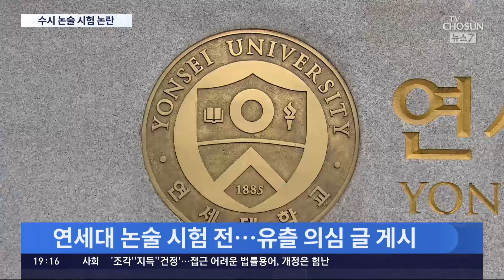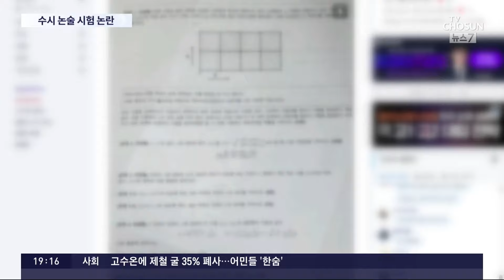연세대, '수시 논술' 시험지 미리 배부…유출 논란에 재시험 요구도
어제 연세대학교 수시논술시험 이 있었습니다. 그런데 일부 고사장에서 시험지를 한 시간 일찍 배부하는 일이 벌어졌습니다. 또 문제에선 오류까지 발견됐습니다. 수험생 들 사이에선 재시험을 요구하는 목소리가 나옵니다.

📡 월~금 06:50 강스라이팅 (유튜브)
📡 월~금 07:30 뉴스퍼레이드
📡 월        08:40 네트워크 매거진
📡 월~금 09:00 신통방통
📡 월~금 10:20 류병수의 강펀치 (유튜브)
📡 월~금 13:00 보도본부 핫라인
📡 월~금 14:30 사건파일 24
📡 월~금 17:20 시사쇼 정치다
📡 월~금 21:00 뉴스9
📡 월~목 21:50 윤정호의 뉴스 더 (유튜브)
📡 토~일 14:00 뉴스현장
📡 토~일 19:00 뉴스7